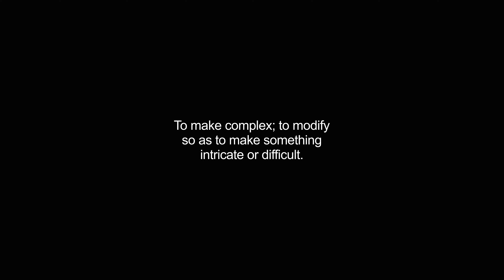complicated video Dictionary meaning and pronunciation